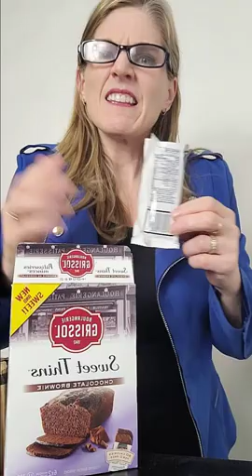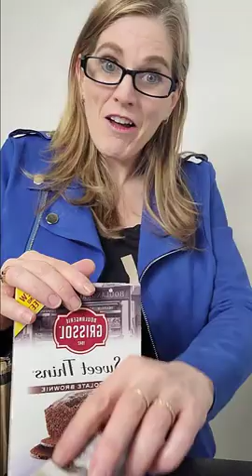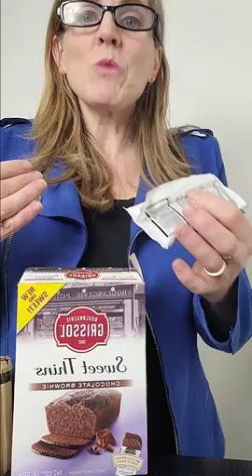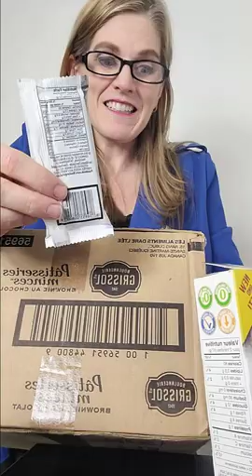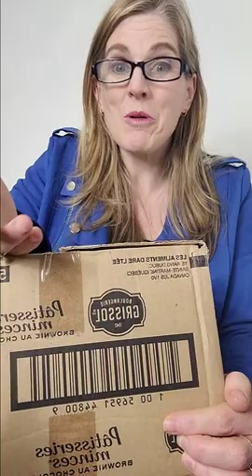Barcodes Explained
GTIN-12 (formerly called UPC barcodes) on retail items and GTIN-14 case barcodes are explained in this video, including what they are good for. These are not useful for traceability.